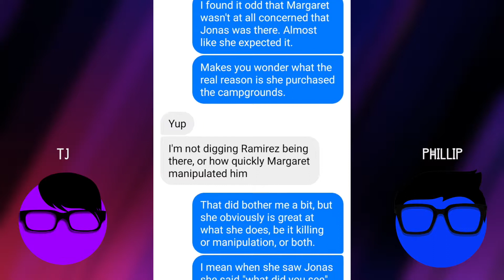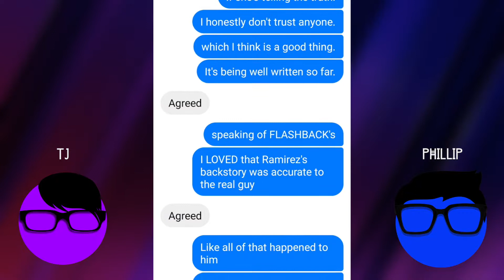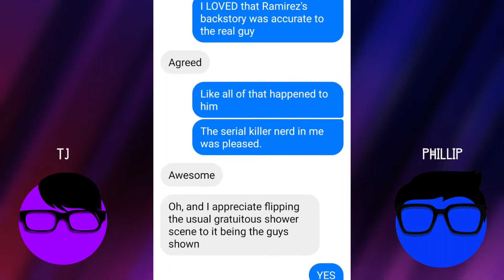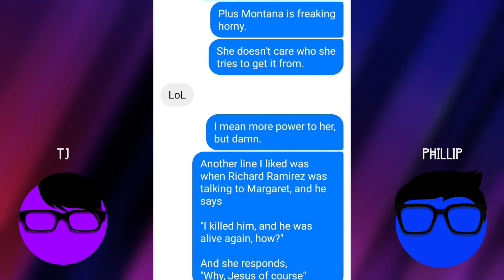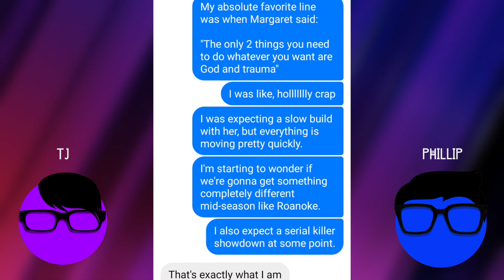AHS 1984 • Episode 2: Mr. Jingles • UNSPOKEN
Unspoken is the series where our conversations via Direct Message are transcribed into video format.

In this video, we discuss AHS 1984's  second episode!

“WithoutRobotSynthwave”
Courtesy of Youtube.com/RoyaltyFreeTube